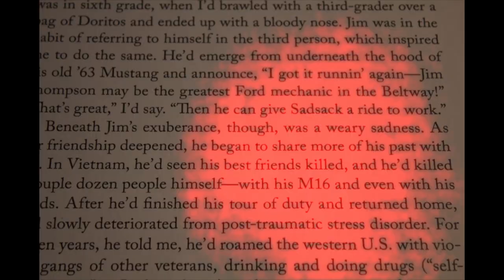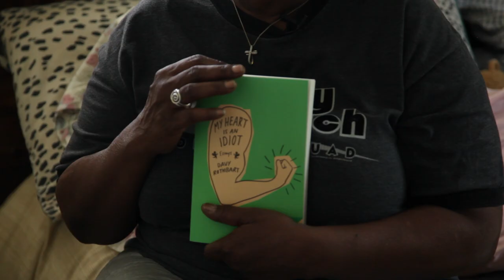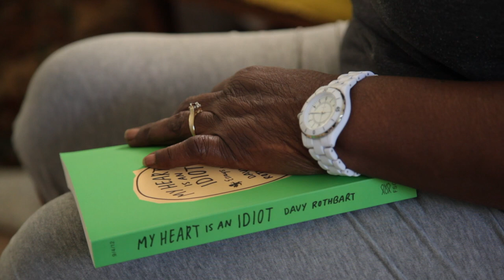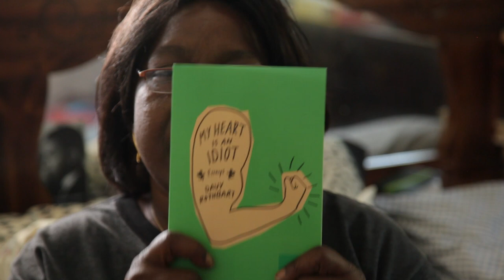My Heart Is An Idiot: "Strongest Man In the World" featuring Grandma Bobbie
Davy Rothbart's Grandma Bobbie reflects on her closeness with Davy, her favorite essay from his new book, "My Heart Is An Idiot," and her own life experiences.

My Heart Is An Idiot: "Strongest Man In The World" Credits

Directed by Dan Tice & Davy Rothbart
Featuring Bobbie Johnson Mitchell
Edited by Dan Tice
Cinematography by Nate Moore
Book Photography by Dan Bifano
Outro sequence created by David Meiklejohn

PRAISE for MY HEART IS AN IDIOT

"Rothbart's brand of irreverent humor translates seamlessly to the page... He has an unforced curiosity and a natural empathy that makes him an ideal traveling companion... This book is killingly funny."

"A brutally honest, heartfelt, and clever collection."

"Rothbart is a born raconteur, with a soldier's can-do spirit and a poet's mercurial soul."

"Davy's capacity for serendipity and overshare is infectious. Achingly funny!"

"Davy Rothbart has the humor and purity of heart you want and need in an observer of contemporary American life. Without guile and with a belief in small towns, underdogs, love at first sight, the pull of the road, and the soulfulness of strangers, Rothbart is a kind of new-styled Bill Moyers — genuine, wide-eyed and hopeful."
—DAVE EGGERS

"This book is fucking great! Nobody writes quite like Davy Rothbart, because nobody lives quite like Davy Rothbart — a true and funny ragged-hearted seeker of ecstasy, mystery and human connection. This book contains some of the most perfect and heartbreaking writing that I have ever read."
—ELIZABETH GILBERT, AUTHOR OF EAT, PRAY, LOVE

"Welcome to the newly remodeled Heartbreak Hotel, where Davy Rothbart is the concierge. He'll also unpack your underwear, restock the minibar, and perform standup comedy in the lounge."
—TOM ROBBINS, AUTHOR OF SKINNY LEGS AND ALL

"Tender, cool, funny, and utterly engaging, Davy Rothbart writes with a kind of warmth and cockeyed energy that makes you love him. This book is marvelous."
—SUSAN ORLEAN, AUTHOR OF THE ORCHID THIEF

"In Davy Rothbart's essays on heartache, mad love, the lowlife and the highlife, everybody is fascinating; everybody has something to say. The sentences speed you along down one narrative highway after another, and your tour guide is smart and funny and a real democrat: he has a sweet-tempered openness to experience that wins you over. This book breathes new life back into the personal essay, and these essays are a trip. Take that trip."
—CHARLES BAXTER, AUTHOR OF THE FEAST OF LOVE

"Davy's my kind of storyteller—honest, hilarious, deeply-feeling, and slightly cracked. This is the fresh voice we've been looking for."
—JIM CARROL, AUTHOR OF THE BASKETBALL DIARIES

"I believe in Davy. He is a force to be reckoned with."
—IRA GLASS

Named a Best Book of the Year by VANITY FAIR, CHICAGO TRIBUNE, NPR, and HUFFINGTON POST, among others!